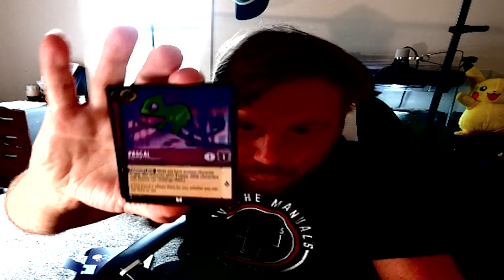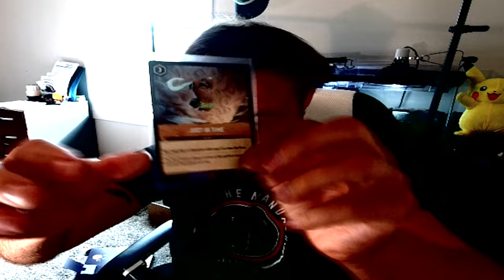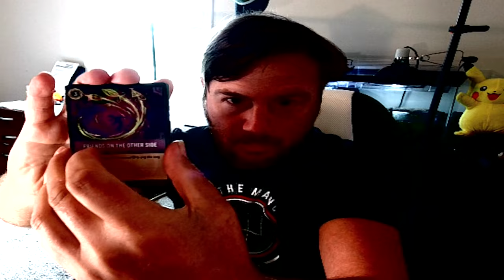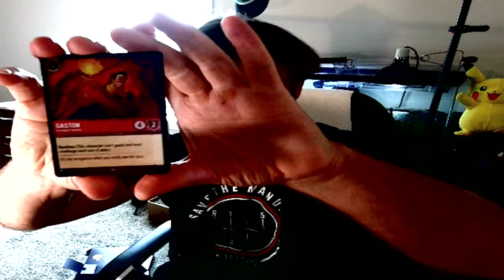NEW DISNEY LORCANA GIFT BOX, ANY JUICY HIT CARDS?